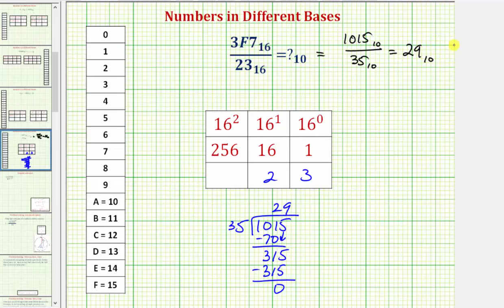Ej: Encuentre el cociente de dos números dados en la Base 16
Este video explica cómo encontrar un cociente de dos números dados en la base 16. El cociente se da en la base 10.